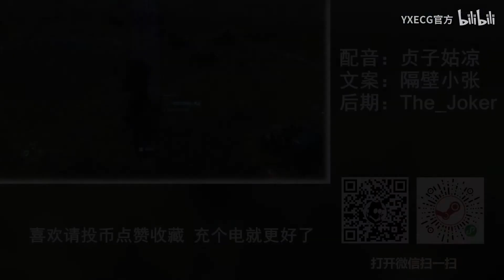【STEAM每日情报】《去月球》系列第三作2020年末发售+《星露谷物语》1.4版本更新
YXECG正在招聘客服人员，地点杭州，细节可以在公众号内回复“招聘”两字。
《去月球》世界观下的第三款作品《骗子工厂 Impostor Factory》，预计在2020年末推出。
《星露谷物语 Stardew Valley》的1.4版本已经在Steam平台更新。
Steam销量周榜又来了
牧场经营模拟游戏《牧场甜心 ラクノープリンセス》上架Steam商店售价-11%¥25
像素风格的免费动作游戏《遗迹猎人 Relic Hunters Zero》
免费恐怖游戏《孩子 Kidz》

游戏滞销，帮帮我们：
75